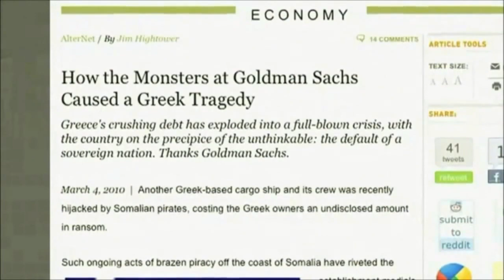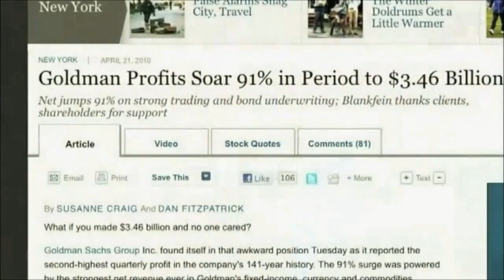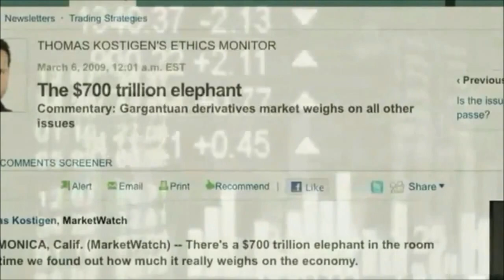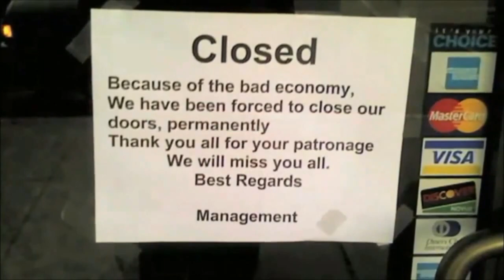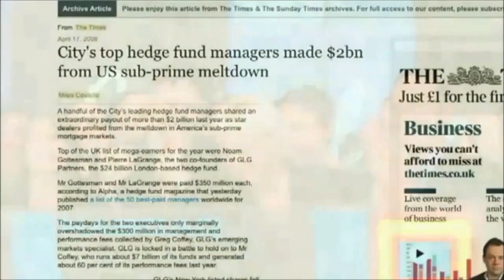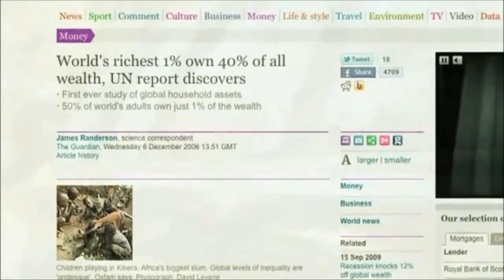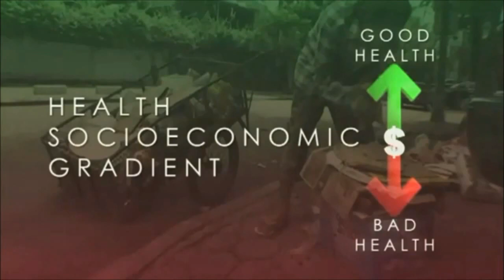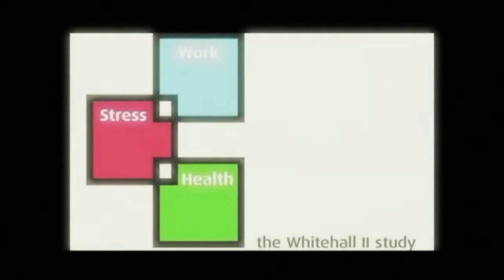Zeitgeist Moving Forward HQ 6/11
Originally
Uploaded by Bigsteelguy3 on Mar 4, 2011
Director: Peter Joseph

tags: Economic collapse economy monetary system resource based humanity earth sustainability fractional federal reserve banking debt inflation unemployment jobs work labor slavery money currency dollar fiat human nature health people well being basic needs necessities life children kids parents addiction greed profit capitalism socialism communism fascism free market freedom liberty government united states america world evolution revolution is now euro interest rates foreclosures student loans family community love care compassion war crime prison economists value system disorder disease sickness power elite control laws regulations technological unemployment scientific method science robots automation machines city design future zeitgeist moving forward jacque fresco shit's got to go movement spirit of the times occupy wall street together unity unification global default bankruptcy